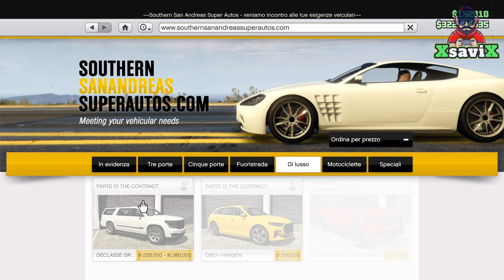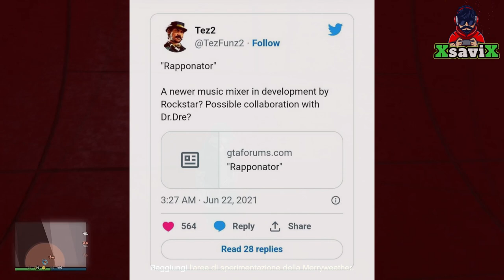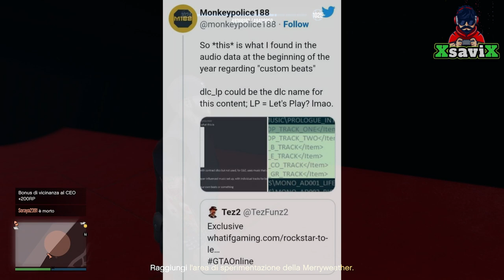Gta5*💥Aggiornamento settimanale Colpi base operativa x2💥Notizia Bomba !!!!!!!!!